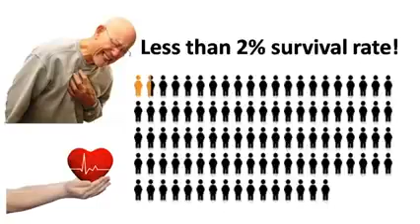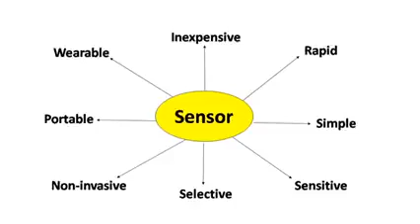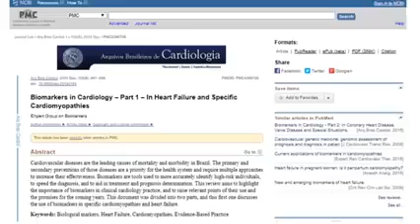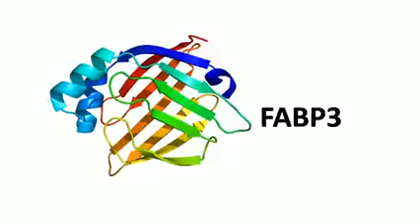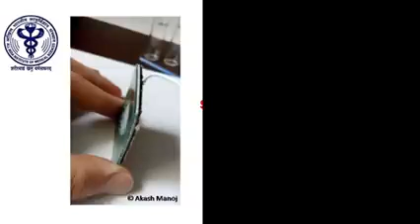The band which can detect silent heart attack